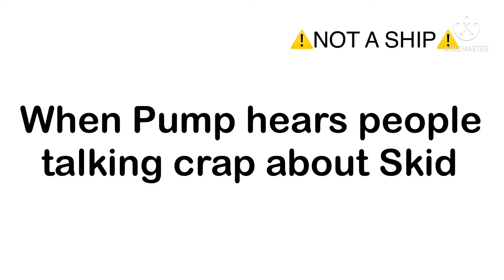Friday Night Funkin’ Vines Part 2 // Warning: Blood, cursing, very loud noises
Apps used: Gacha Club(duh), KineMaster